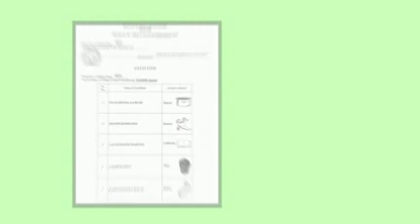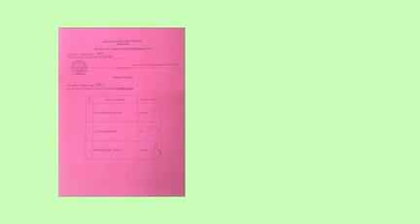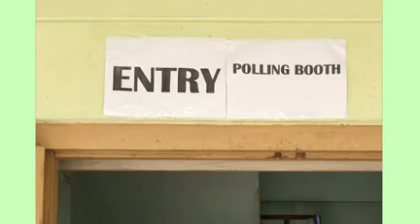Vote thlak dan tur zirna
2020 Village Council